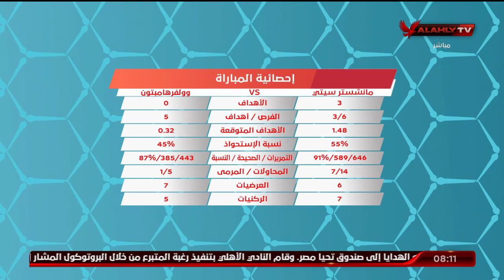إيهاب الجنيدي : خبراء الكرة في اوروبا يتوقعون ان ينهي هالاند الموسم مسجلا 99 هدف